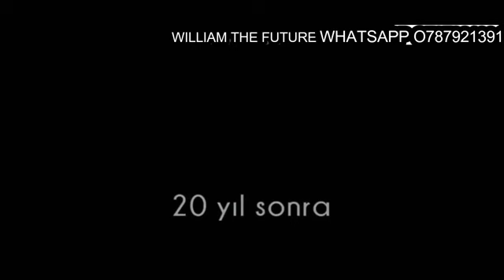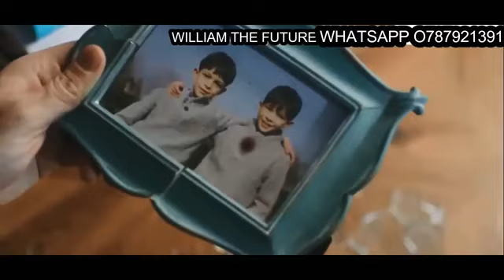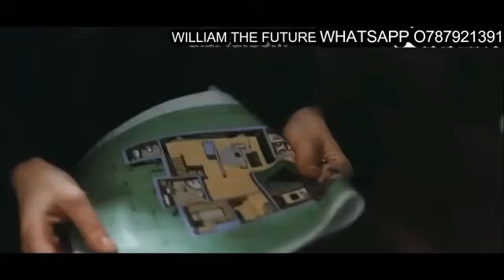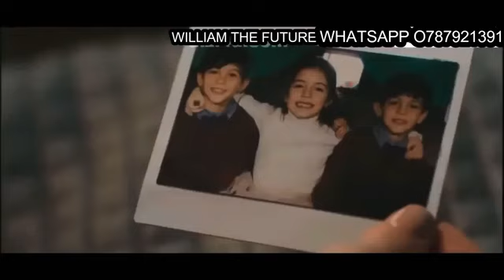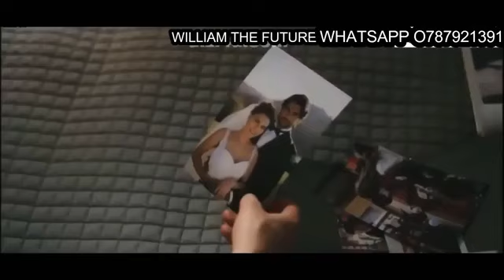Agasobanuye gashya 2022